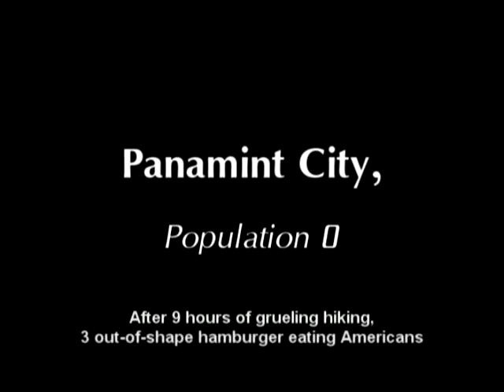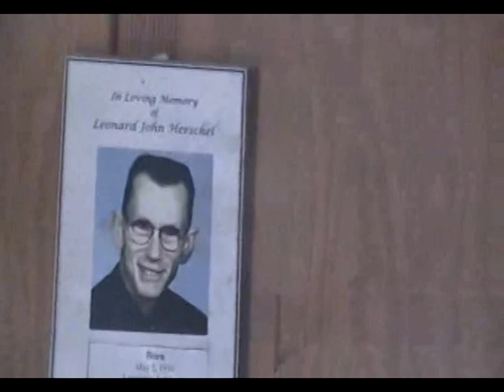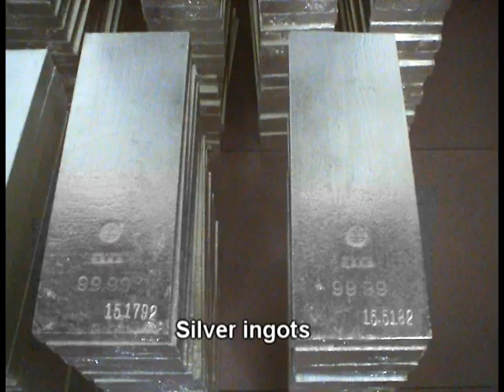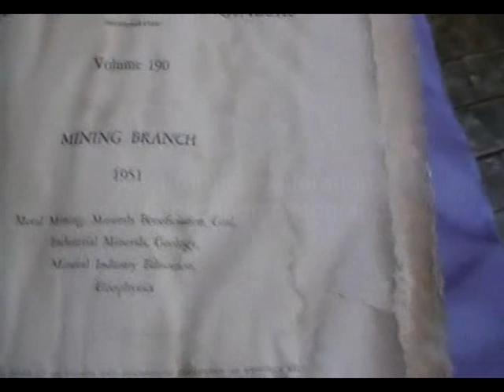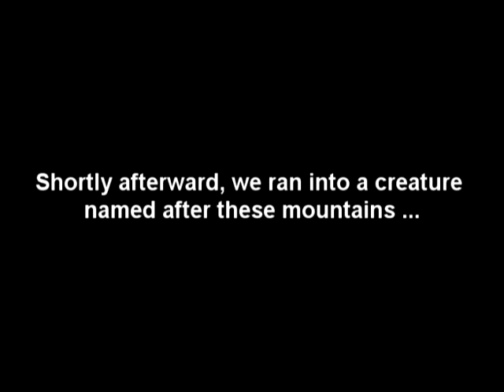The REAL Desert Dogs Ep 9, Pt 2 PANAMINT CITY, POPULATION 0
The Desert Dogs take the long haul up to Panamint City, dubbed the most isolated, hard-to-get-to ghost town in the United States.

Not only do they find the coveted ghost town, but they run across some Coso style pictographs, Panamint rattlesnakes, and a mine that goes at least almost a mile into the mountain.

In order for this to fit on YouTube, we had to split this up into three parts, which can all be found

Part 1 covers the journey up, and all the hardships entailed with that.  Part 2 covers our exploration of Panamint City and surrounding areas.  And Part 3 covers the journey down.